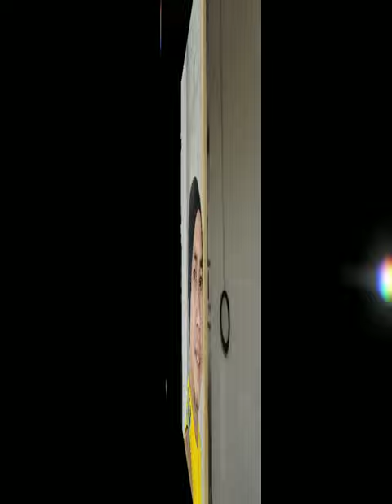Salamat natapos narin yong project ko dito "before & after paint " 💙vlog18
Salamat natapos narin yong project ko dito.
before and after paint!